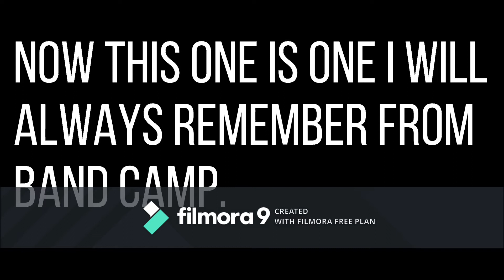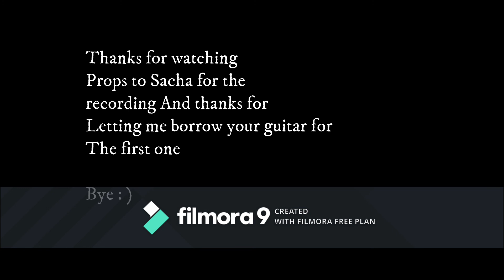THE BLESSINGS OF BAND CAMP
Ok so this here was an absolute blessing to begin with because with Covid going around but we did it.